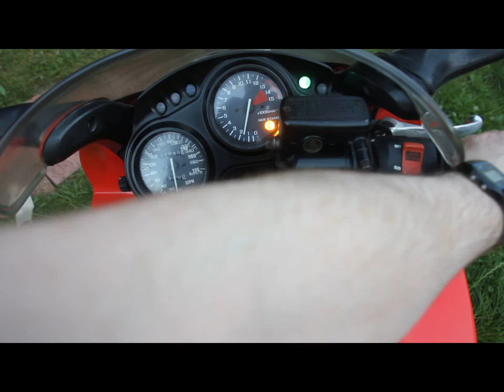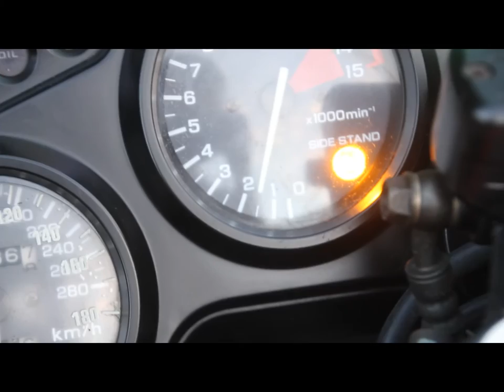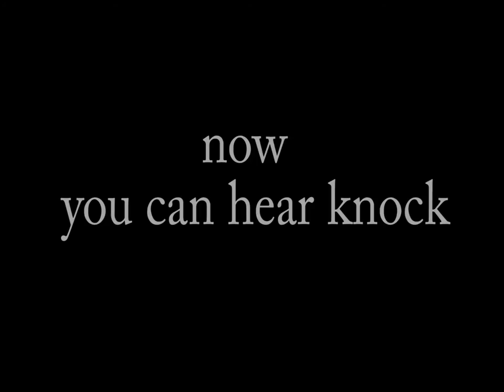Honda CBR 600 F M 1991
My CBR for sale